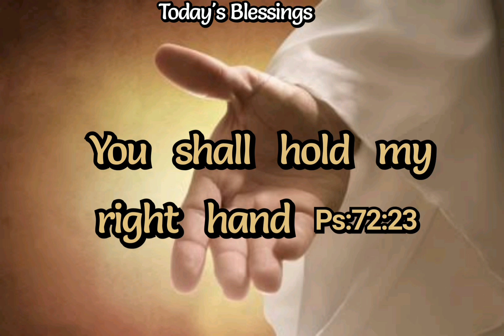You shall hold my right hand | Amen | Today's Blessings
This Channel Is Based On Christianity.. PrograThis Channel Is Based On Christianity.. Programes telecasted In This Channel Is To  The Gospel, To Worship The Awesome True God Jesus Christ Only!

 The Contents Of The Chennel are, To Worship Jesus, Following Bible Words, Daily Bible Verses, Prayers, Our Life With Jesus Christ.My Channel Name: Today's Blessings

BibleverseinEnglishmes telecasted In This Channel Is To Spread The Gospel, To Worship The Awesome True God Jesus Christ Only!

 The Contents Of The Chennel are, To Worship Jesus, Following Bible Words, Daily Bible Verses, Prayers, Our Life With Jesus Christ.My Channel Name: To#TodaysBlessings